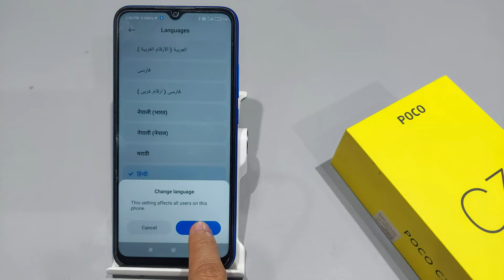How to change language in poco c31 | Poco c31 me language kaise change karen,Poco c31 hindi language